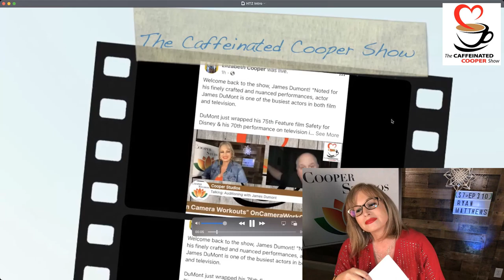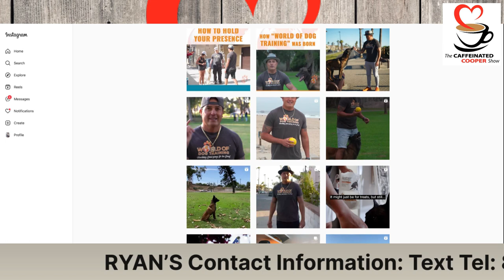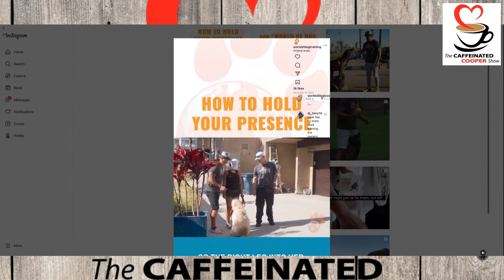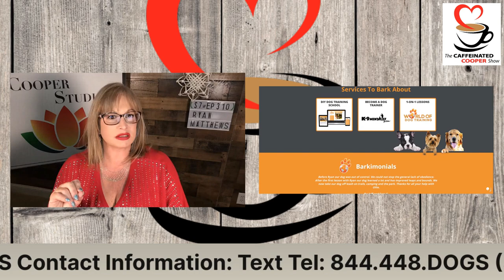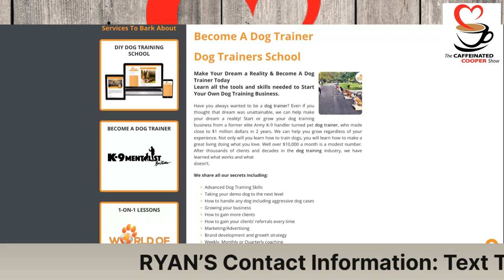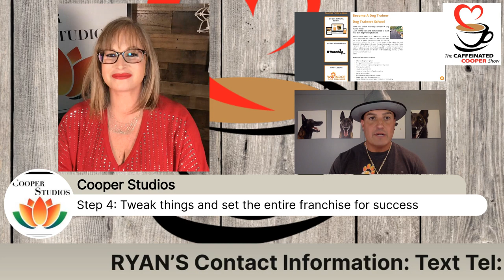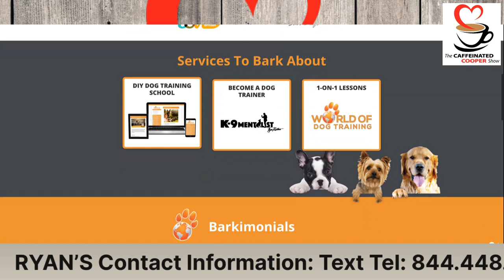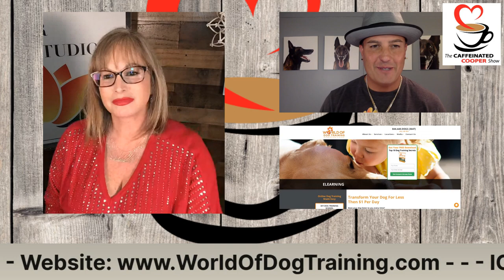S7 Ep 310 Ryan Matthews, US Veteran, WorldOfDogTraining.com founder, and TEDx Speaker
Welcome to the show, Ryan Matthews! "Ryan Matthews, a decorated veteran, began his dog training career in 2002 in the US Army training and handling elite Military Working Dogs (MWDs). With his beloved trainees, Ryan performed bite protection, bomb threat sweeps, secret service missions and combat deployment to Iraq with Army K-9, Zito. He successfully worked with Special Forces, Army SWAT and Infantry units with his trained companion, Zito who ultimately saved lives over their period of service." (source: TEDxAlmansorPark.com)